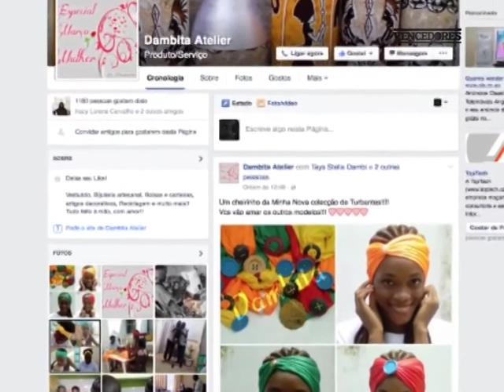Vencedores - Tays Dambi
Ela venceu os limites da imaginação da infância e tornou-se numa referência para os adolescentes que acreditam, na arte da costura e do artesanato como carreira. Tays Dambi, é o nome da personagem principal desta edição.